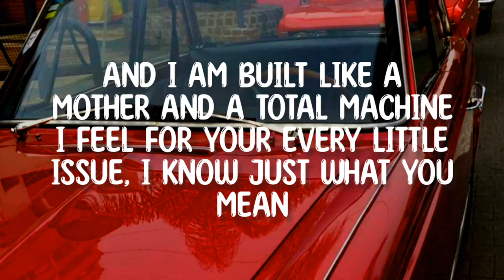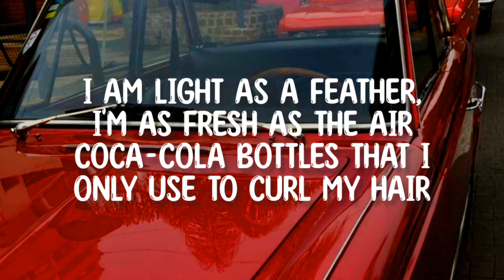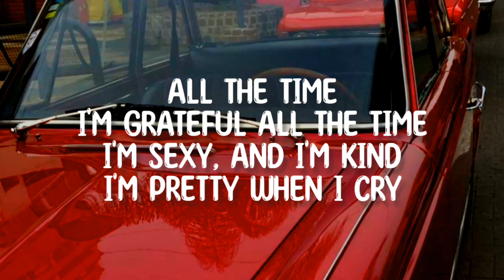Olivia Rodrigo - All American Bitch (lyrics)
Song name -  ♪ All American Bitch ♪
Singer/Artist - Olivia Rodrigo

Lyrics - ♪ All American Bitch ♪ ✨

I am light as a feather, I'm as stiff as a board
I pay attention to things that most people ignore
And I'm alright with the movies
That make jokes 'bout senseless cruelty, that's for sure
And I am built like a mother and a total machine
I feel for your every little issue, I know just what you mean
And I make light of the darkness
I've got sun in my motherfuckin' pocket, best believe
Yeah, you know me, I

Forgive, and I forget
I know my age, and I act like it
Got what you can't resist
I'm a perfect all-American

I am light as a feather, I'm as fresh as the air
Coca-Cola bottles that I only use to curl my hair
I got class and integrity
Just like a goddamn Kennedy, I swear
With love to spare, I

I'm a perfect all-American bitch
With perfect all-American lips
And perfect all-American hips
I know my place
I know my place, and this is it

I don't get angry when I'm pissed
I'm the eternal optimist
I scream inside to deal with it, like, "Ah"
Like, "Ah" (Oh my fucking God)

I'm grateful all the time
I'm sexy, and I'm kind
I'm pretty when I cry
Oh, all the time
I'm grateful all the time (Grateful all the fucking time)

tags - Allamericanbitch oliviarodrigo lyrics olivia rodrigo new bluevibes fypシ fypシ゚viral